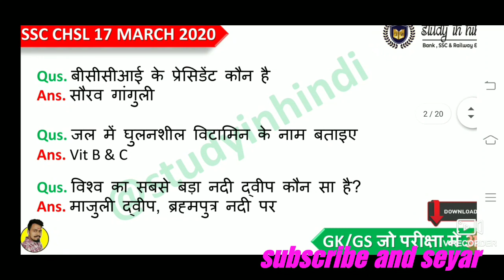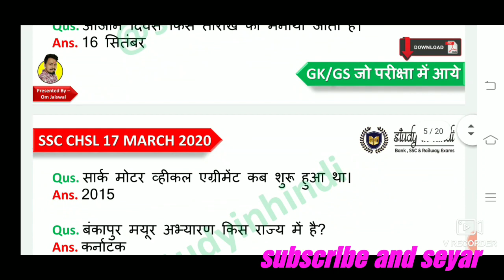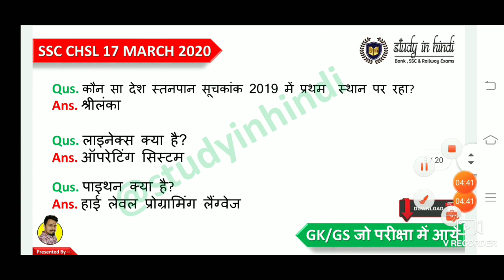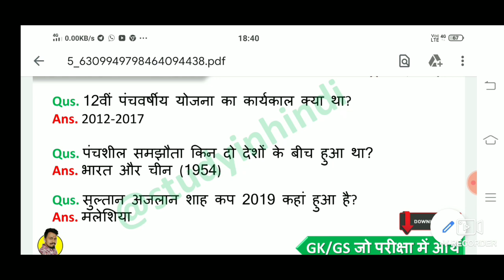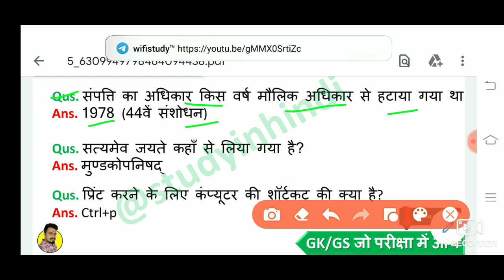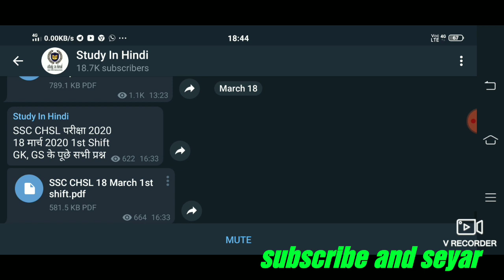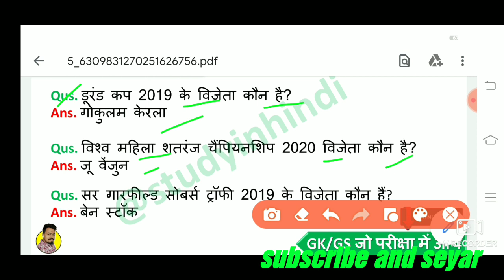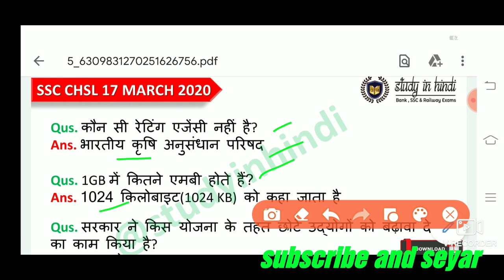Ssc Chsl GK GS 17/18 March 2020(Relwey Ssc)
PRIVIYES Years 2020 Gk Gs